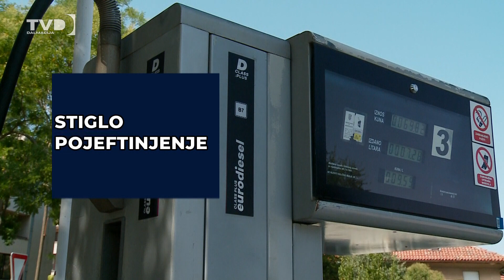Stiglo pojeftinjenje goriva 27.08.2024.